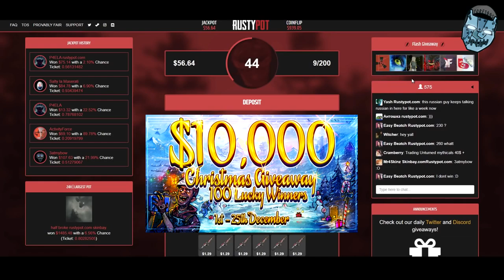CUANDO TODO ESTABA PERDIDO ~ RUST VANILLA ESPAÑOL